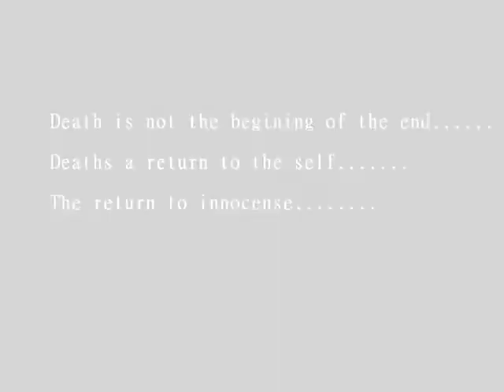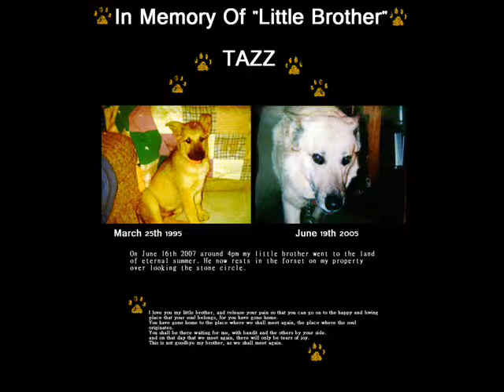In Memory Of Our Little Brother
A video/photo slide in memory of our "little brother" Tazz. He passed peacefully onto the other side on June 19th, 2007 around 4:00pm.